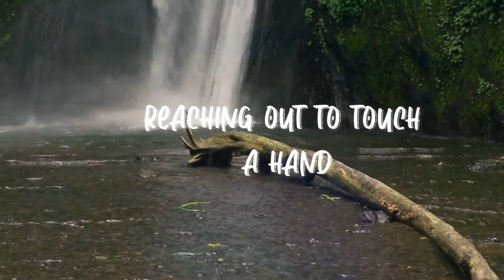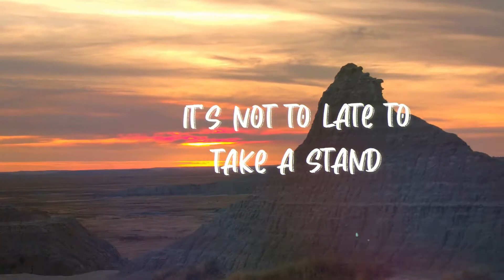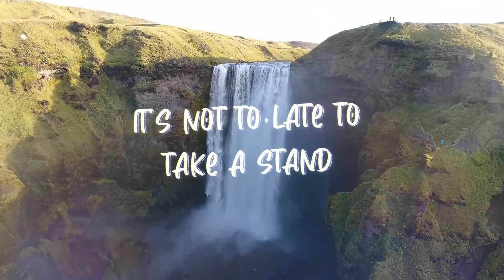It's not too late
It's not too late, right? I hope not.